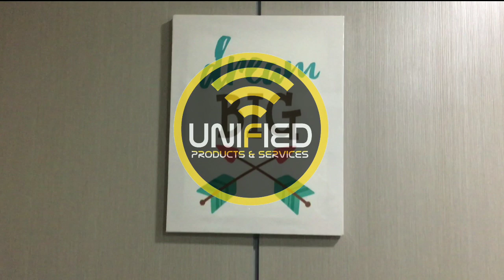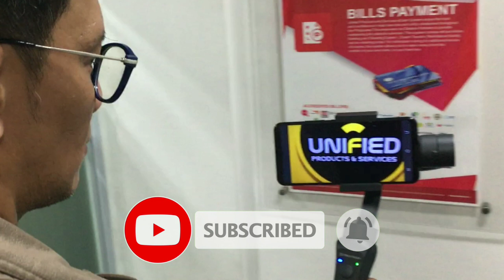Unified Music Video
Unified Products and Services brings you the theme song